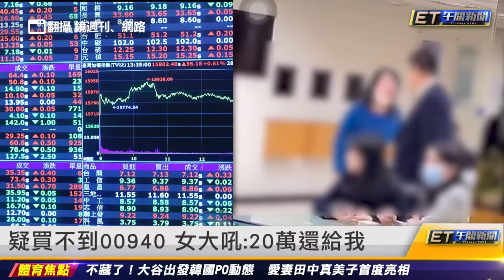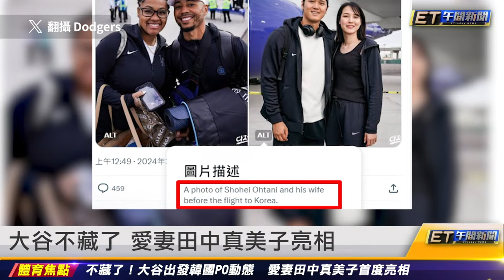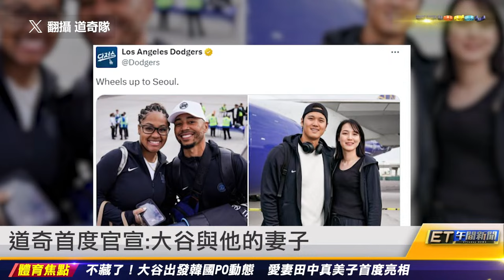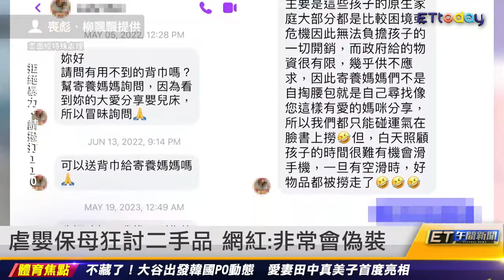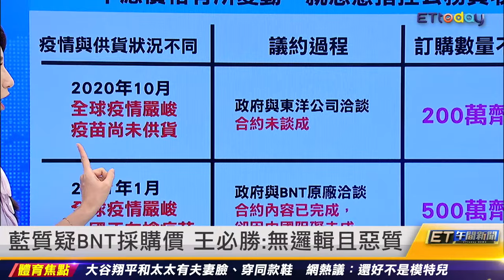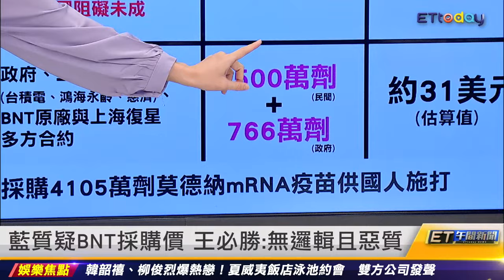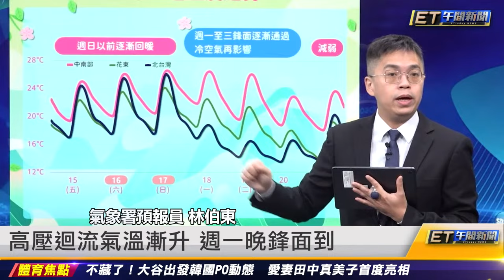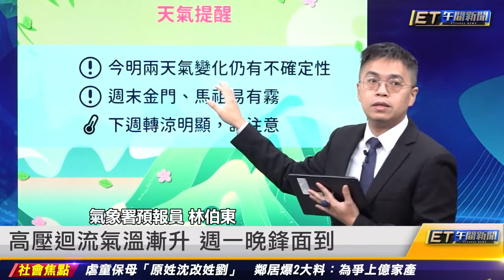大谷曬妻3跡象 就是日本王祖賢 00940最終日 女買嘸怒吼20秒│【ET午間新聞】Taiwan ETtoday News Live 2024/3/15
今日必看重點
●大谷曬妻3跡象 就是日本王祖賢
●00940最終日 女買嘸怒吼20秒

│【ET午間新聞】Taiwan ETtoday News Live 台湾のニュース ライブ配信 대만 뉴스 생방송